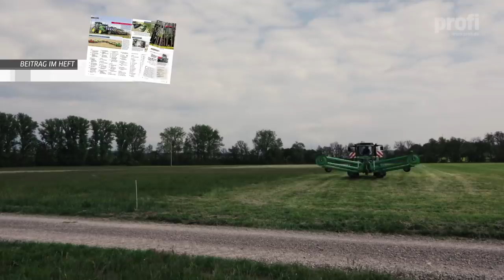Samasz Kammschwader Twist 600 | profi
Klappbarer Kamm: Als Frontanbau-Kammschwader ist der Samasz Twist ein echter Exot — mit interessanten Vor- und Nachteilen.

Insbesondere in der Heuernte kommt es auf hohe Futterschonung und möglichst geringe Futterverschmutzung an
Hier setzt Samasz mit dem Twist 600 an.
Wir konnten den 6 m breiten Kammschwader im Frontanbau fahren.
Je 18 gekröpfte Federzinken sind an einem Rechbalken angeordnet. Durch ihre gekröpfte Form soll das Futter leicht angehoben und so sehr schonend zu Mitte transportiert werden. Die Rechhöhe wird über Kurbeln an den insgesamt vier Tasträdern eingestellt.
Über eine Drossel vorne am Schwader kann die Drehzahl der hydraulisch angetriebenen Schwadtrommeln mit je fünf Rechbalken angepasst werden.
Für den Straßentransport werden die beiden Schwadelemente hydraulisch nach oben geschwenkt.
Das Vorbaumaß von 3,50 m ab Lenkradmitte wird dabei allerdings überschritten.
Für die Ver- und Entriegelung der Transportstellung müssen zwei Sperrklinken per Zugseil angehoben werden.
Bei unserem Einsatz in Heu mit mittlerem Ertrag legte der Twist ein lockeres und wenig eingedrehtes Schwad ab. Wie weit sich das auch auf massereiche Erntegüter übertragen lässt, können wir allerdings nicht sagen.
Durch den Frontanbau wird das Futter beim Schwaden nicht mehr überfahren – die Blattverluste sind geringen und die Rechhöhe kann flacher gestellt werden. Das senkt die Futterverschmutzung.
Die von uns gefahrene Maschine war mit einem zusätzlichen Anbaubock ausgerüstet, mit dem der Schwader auch im Heckhubwerk eingesetzt werden kann.
Über Sperrblöcke kann manuell die Klappfunktion des Samsaz Twist 600 blockiert werden. So kann auch mit der halben Maschinenbreite gearbeitet werden – ein komfortabler Einzelaushub ist das aber nicht.
Weitere Details, technische Daten und die Preisgestaltung des nur gut 900 kg leichten Samasz 600 Twist findet Ihr im Fahrbericht in der aktuellen profi, Ausgabe 7/2020

Credits:
Redaktion: Lucas Colsman
Kamera: Lucas Colsman
Produktion: Roman Hünefeld
Sprecher: Christoph Wittelsbürger